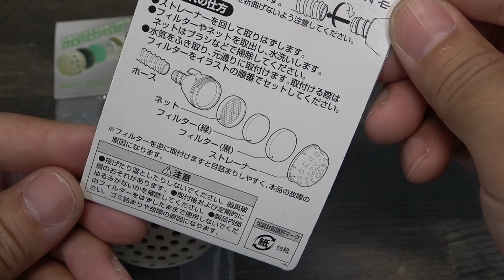ケルヒャー高圧洗浄機 自作自吸ホース ver.2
今回使用したフィルター
ケルヒャー高圧洗浄機用の自吸ホースフィルターに洗濯機「バスポンプフィルターPM7910」を流用してみました。